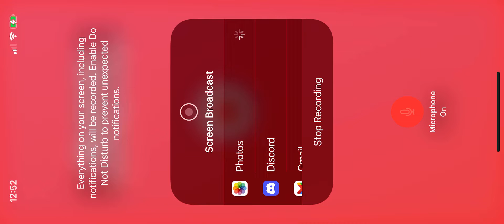Let’s Play Papa’s Bakeria To Go #2